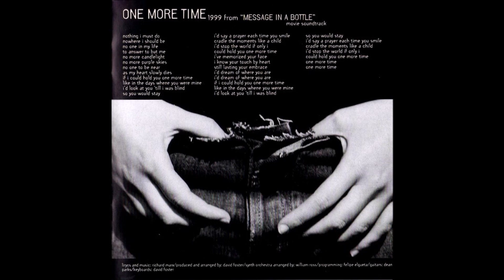Laura Pausini - One More Time (1999) [HQ]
* "One More Time" é uma canção escrita por Richard Marx para Laura Pausini e faz parte da trilha sonora do filme "Message in a Bottle", estrelado por Kevin Costner, Robin Wright Penn e Paul Newman.

Nothing I must do
Nowhere I should be
No one in my life
To answer to but me

No more candlelight
No more purple skies
No one to be near
As my heart slowly dies

If I could hold you one more time
like in the days when you were mine
I'd look at you 'till I was blind
So you would stay

I'd say a prayer each time you'd smile
Cradle the moments like a child
I'd stop the world if only I
Could hold you one more time

(hmmmmmm)

I've memorized your face
I know your touch by heart
Still lost in your embrace
I'd dream of where you are

(hmmm)

✶✶✶✶✶ Eu pensei que após os anos 70 e 80, ouvindo tantas músicas, jamais me emocionaria novamente. Vi que eu estava completamente enganado. Essa música/letra tocou fundo em mim quando a ouvi pela 1ª vez. Sentimento, emoção, lembranças... ✶✶✶✶✶

(ALSS)